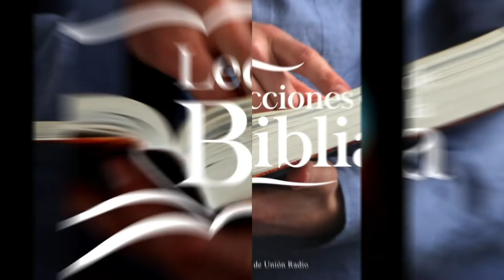Domingo 06 Febrero - LECCIONES DE LA BIBLIA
La lección de Escuela Sabática para este día se titula: Gustar de la buena palabra, un tema presentado por el Pastor Ever Roblero.